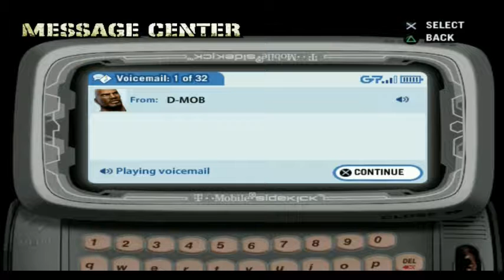Def Jam - Fight for NY Story Mode #2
Difficulty: Hard
Fighting Style: Submission